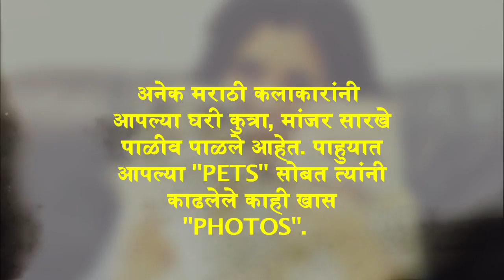Adorable! | Marathi Actors With Pets | Mukta Barve, Suyash Tilak, Shashank Ketkar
Check out some adorable pictures of Marathi actors like Mukta Barve, Suyash Tilak, Shashank Ketkar, Shreyas Talpade, Manasi Naik, Sanskruti Balgude, Atisha Naik posing with their pets.